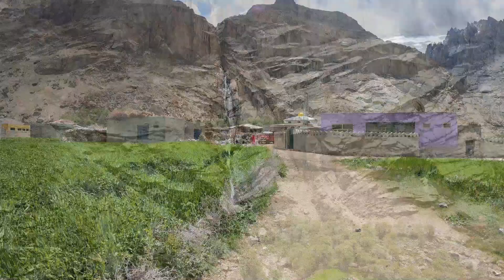Siachen valley | Hot Spring Siachen Valley Skardu | Last Village Of Siachen Valley Korkundos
I Am Imtiaz Khan Vloger From Rawalpindi Trying To Explore Beauty Of Pakistan.
Siachen Valley | Hot Spring on SIACHEN Glacier|| Siachen Valley Khorkondo | Garam Chashma Siachen